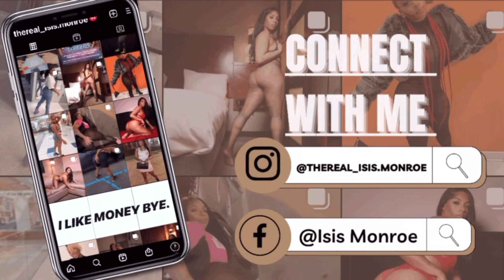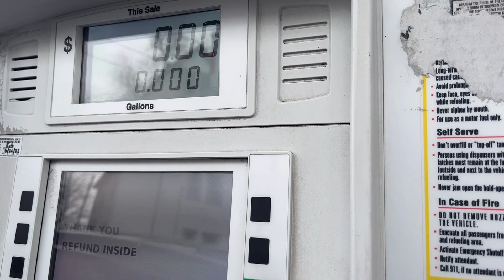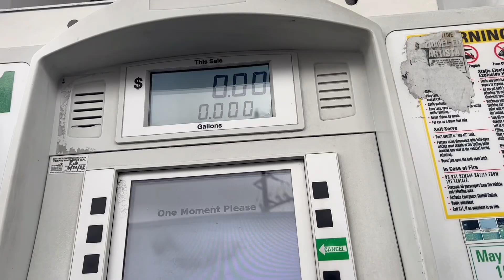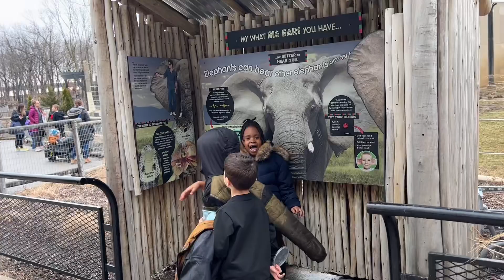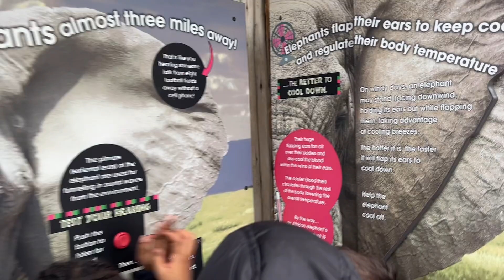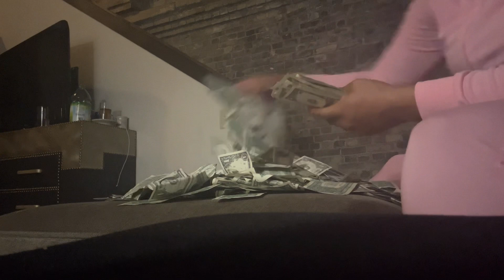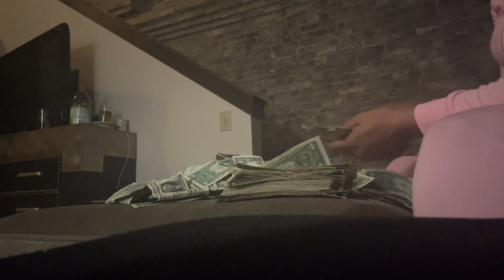VLOG| Chaperone Baby Field Trip| Booked For 2 Events In One Night| Money Counts & More..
Age: 26
Location: Milwaukee, Wi
Sub Count: 409